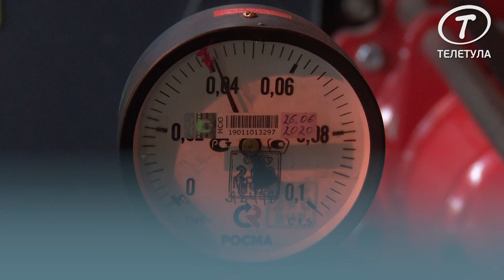В Туле ведут подготовку к отопительному сезону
Тула готова к отопительному сезону. Ну или почти.

Все 177 котельных, расположенных в городе, технически подготовлены к пуску отопления.
Гидравлические испытания проведены на 533,2 км тепловых сетей.
Во время испытаний "Тулатеплосетью" было выявлено 432 порыва.
Заменено 38,91 км ветхих теплосетей. При этом 63% сетей в Туле уже изношены.

Работы по замене еще продолжаются на нескольких участках.
Но в администрации заверилши, что до начала отопительного сезона все работы будут выполнены по графику и в полном объеме.
А тепло в дома туляков придет лишь тогда, когда на улицах Тулы окончательно похолодает.